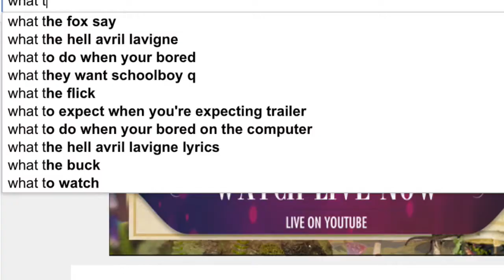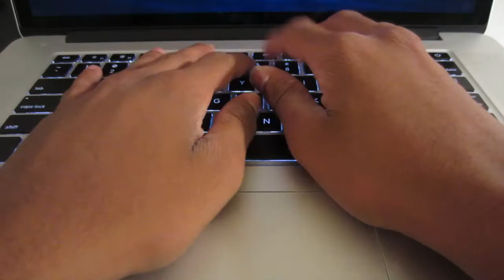How I Do My Homework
This is what happens when I have to do homework.